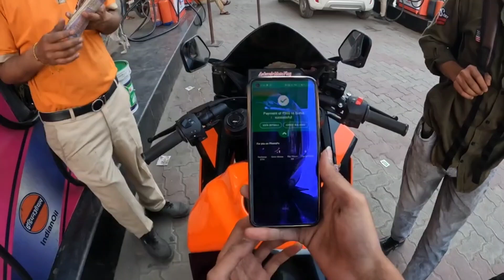Helmet?😡|| Eagle 🦅| ktm RC200